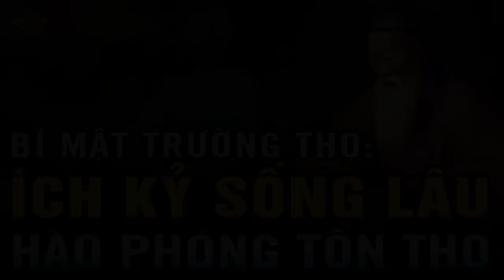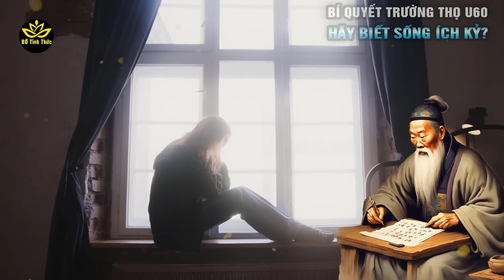[Khó tin] ÍCH KỶ Sống Lâu Và LUÔN MAY MẮN Hơn? Lời khuyên sức khỏe tuổi 60 | BỜ Tỉnh Thức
Video [Khó tin] ÍCH KỶ Sống Lâu Và LUÔN MAY MẮN Hơn? Lời khuyên sức khỏe tuổi 60 | BỜ Tỉnh Thức
Hãy xem và suy ngẫm để rút ra
Tuyên bố miễn trừ trách nhiệm: Những chia sẻ của chúng tôi trong video trên BỜ Tỉnh Thức chỉ mang tính chất tham khảo, quý vị hãy để lại bình luận nhằm xây dựng, không đả kích hay phán xét. Tuy nhiên, chúng tôi luôn hy vọng những góc nhìn này sẽ là món ăn tinh thần hữu ích góp phần thay đổi cuộc sống của quý vị ngày một tốt hơn. Kính mong được sự ủng hộ và đồng hành từ quý vị. Xin chân thành cảm ơn!